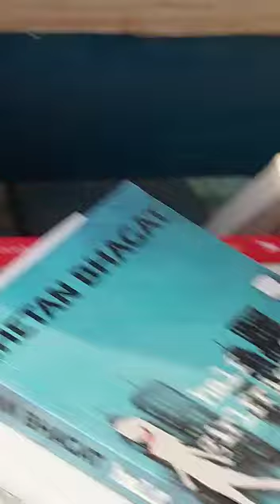Book stall at fare hall karachi